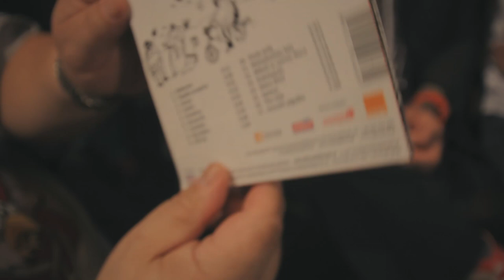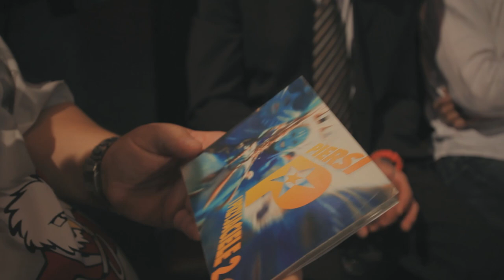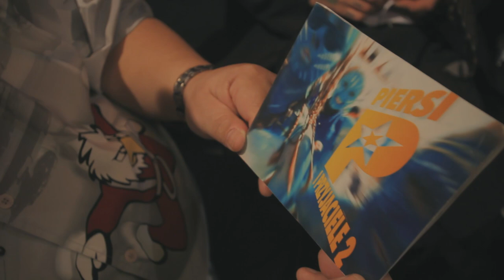"PIERSI i PRZYJACIELE 2" - słów kilka o płycie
Krótka wypowiedź na temat płyty "Piersi i Przyjaciele 2"